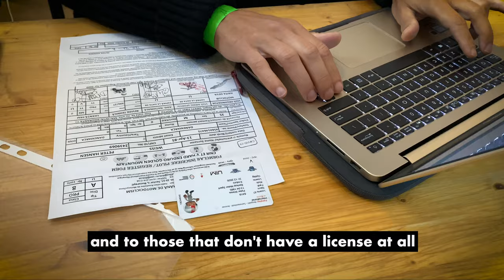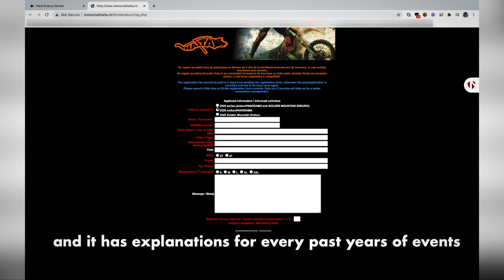Golden Mountain Enduro Explained // Romanian Hard Enduro Championship 2020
There's a fair bit more to say about this race and I will some day in this life or the next, post my personal review of the event, but for now. please enjoy this short perhaps funny interview with one of the founders of the Golden Mountain Enduro, mr. Paul Grecu aka Grizzly!

Born in 1985 in Denmark, 2 wheels has been part of Peters life since 1994 and he is today a passionate offroad-rider, travelling the world in the name of hard enduro. Peter brings experience from 7 seasons of working with RedBull Romaniacs & Minas Riders (Brazil) as well as knowledge from a handfull of latin-american events, racking up a total of 10 years to date working within the sport as an organiser, track scout and coach.
Peter used to do backflip shows on trials bikes and nowadays very invested in learning how to document and showcase the incredible sport, nature and culture from the surroundings of which he gets to ride & coach.